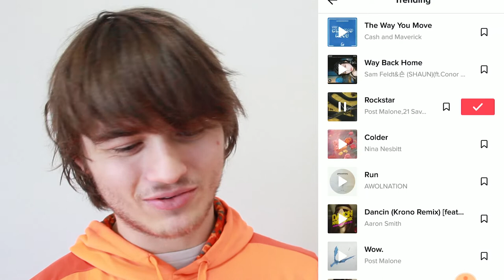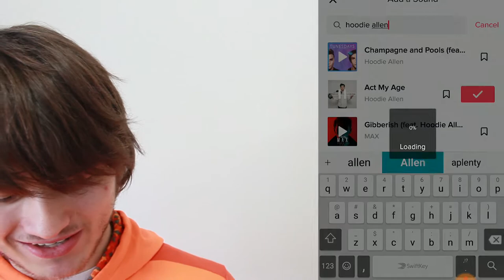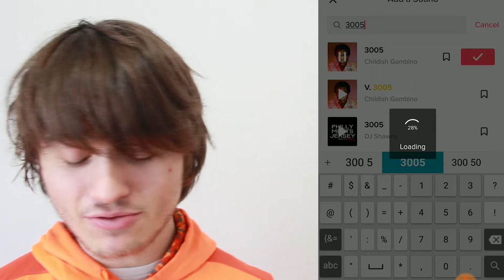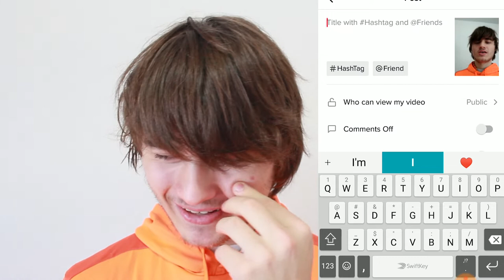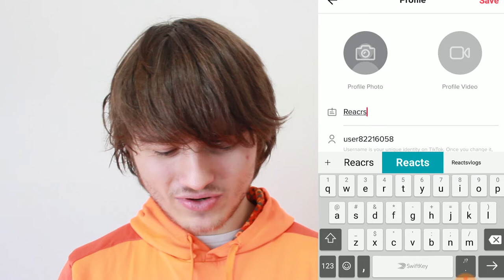CREATING MY VERY FIRST TIK TOK! (WTF)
Hey guys!